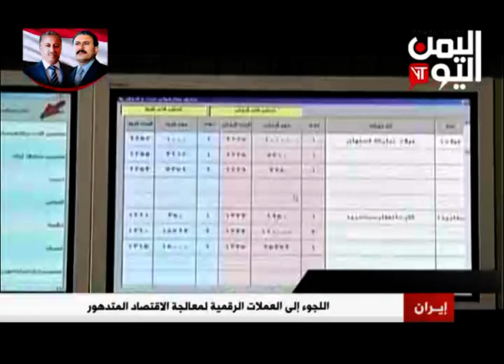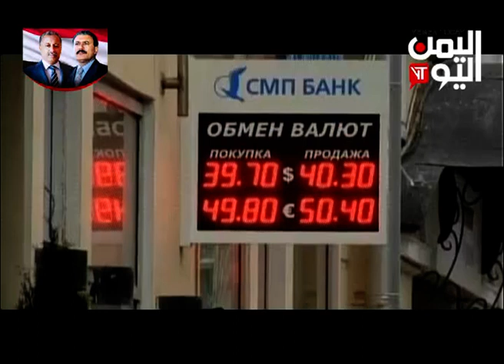نشرة اخبار الثالثة والنصف 9-8-2018